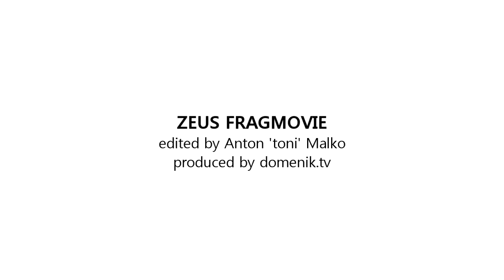DomenikTV Danylo 'Zeus' Teslenko